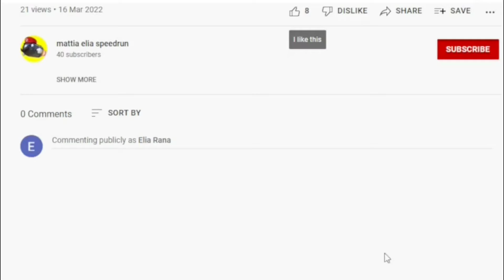The longest jump in the game (seventh élite) | Super Mario Odyssey